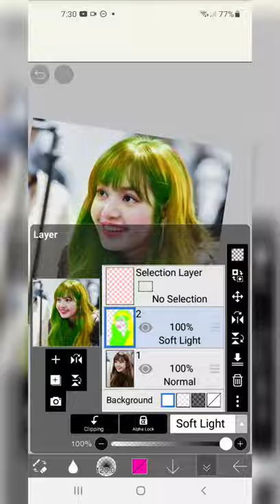Blackpink Lisa's photo editing with yellow and green colour. Subscribe for more kpop videos..🎀